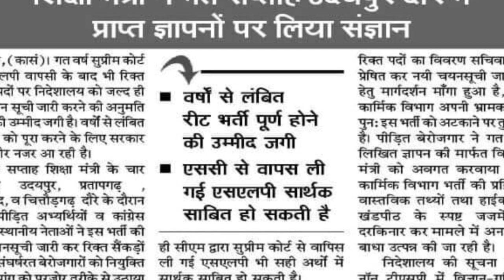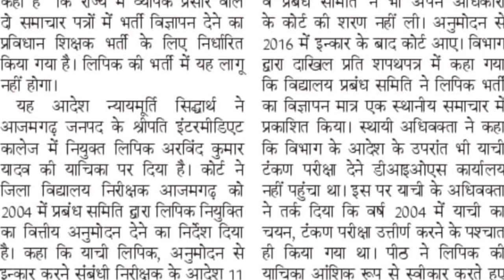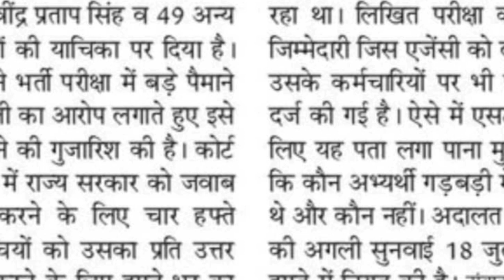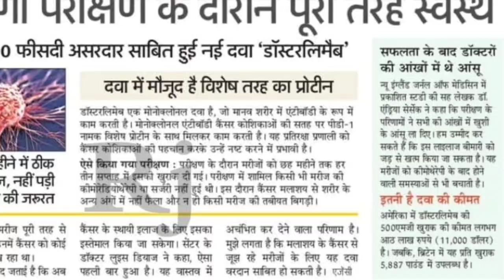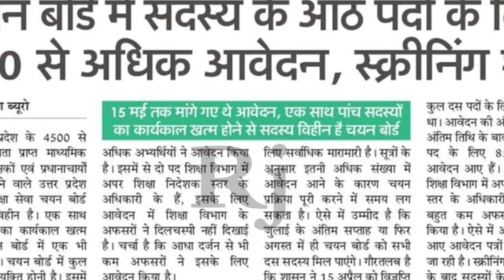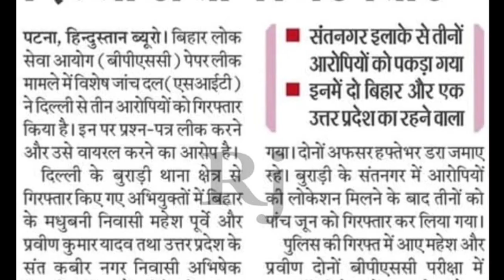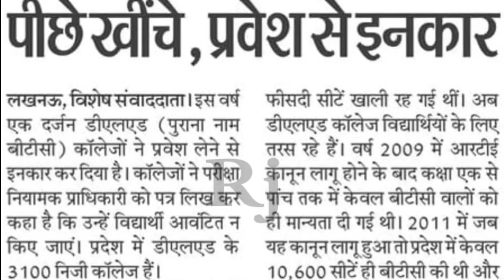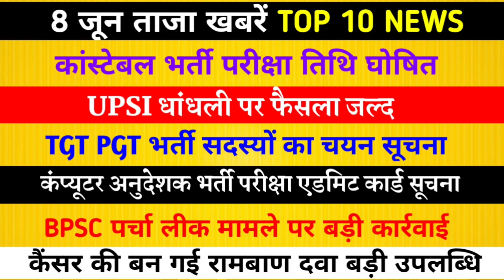TGT PGT‌ सदस्यों का चयन | BPSC पेपरलीक खुलासा | UPSI धांधली | Constable Exam News Today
your Queries-

tgt pgt latest updates
tgt pgt news in hindi
constable vacancy
bpsc latest news
upsi dhadhali
teacher news
Rajasthan news
up news
latest news
rojgar samachar